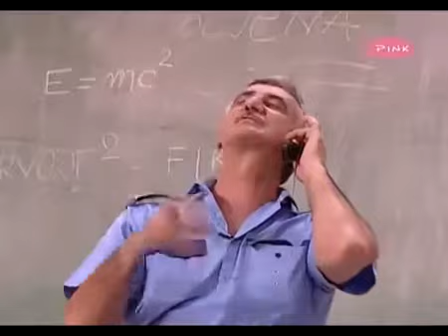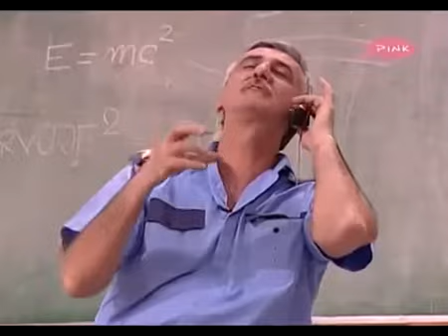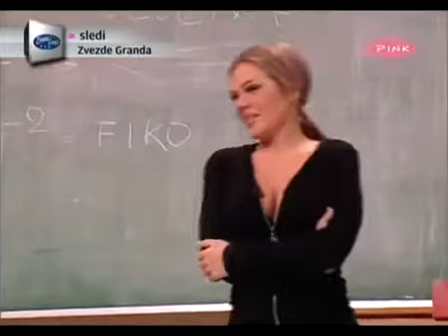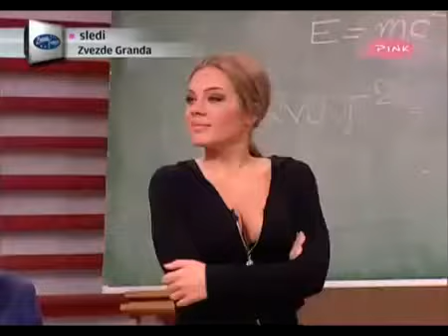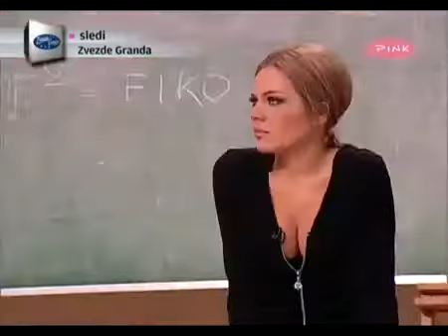Nove Kursadzije 21 01 2012